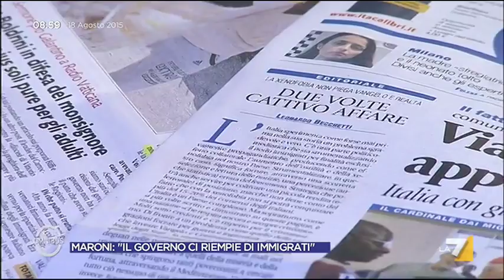Immigrazione, Malan: Il governo dovrebbe fare accordi internazionali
Il Senatore di Forza Italia Lucio Malan interviene sul tema immigrazione affermando che il governo dovrebbe avere una politica estera più incisiva sul tema andando a trattare e discutere direttamente in quei paesi da dove proviene l'immigrazione per motivi economici. Aiuti in quei territori costerebbero meno e andrebbero ad aiutare molte più persone